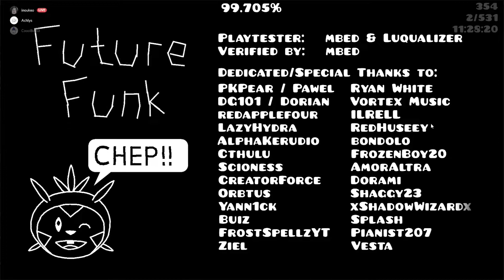[FIRST HARD DEMON] Future Funk by JonathanGD (100%)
Did an amazing fluke from 68 to 94, then 94 to 100. Expected to die at 99 alot, but somehow fluked it first try lol. I'm just glad I finally beat the level.